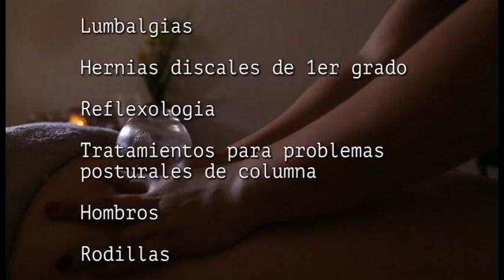Masajes Social Media content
This is a video we created for this company for social media content